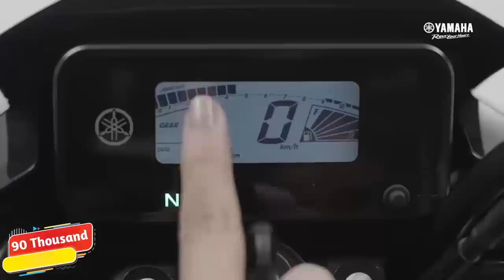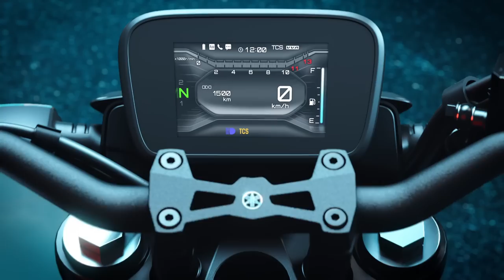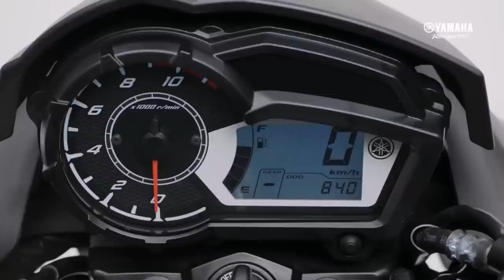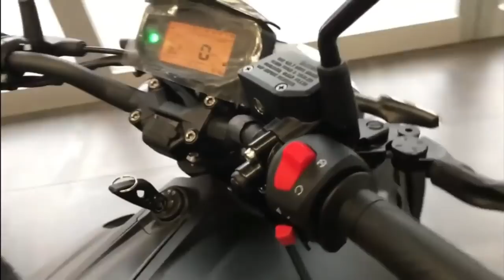INDIA में LAUNCH होगी 8 NEW BIKES || 8 UPCOMING Bikes 2023